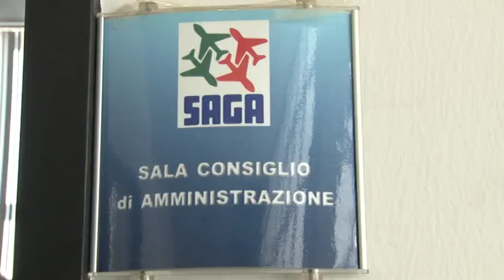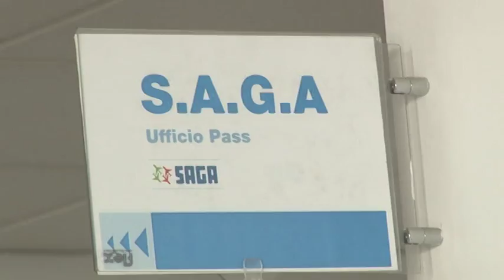Saga. CdA sul piano industriale fino al 2020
Questa mattina si sono riuniti i componenti del Consiglio di Amministrazione della Saga, la società che gestisce lo scalo aeroportuale pescarese. Al centro dell'attenzione l'approvazione del piano industriale che avrà validità fino al 2020.